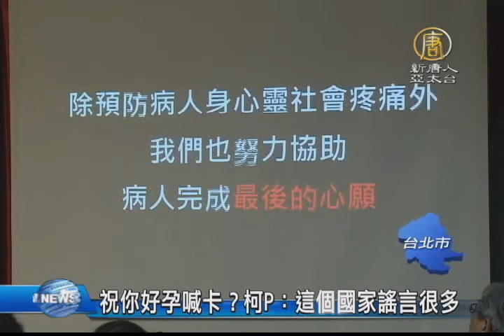【新唐人/NTD】祝你好孕喊卡？柯P：這個國家謠言很多｜台灣要聞｜柯文哲｜祝你好孕｜安寧照顧｜聯合醫院｜健保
台北市生育一胎，補助兩萬元的 助你好孕政策，被媒體報導，可能會喊卡，但市長柯文哲今天說，這些都是謠言，助你好孕對於提高台北市出生率有幫助。